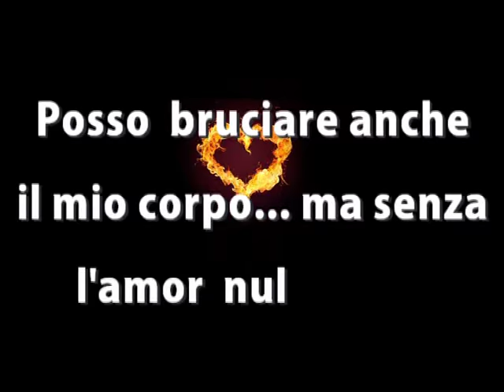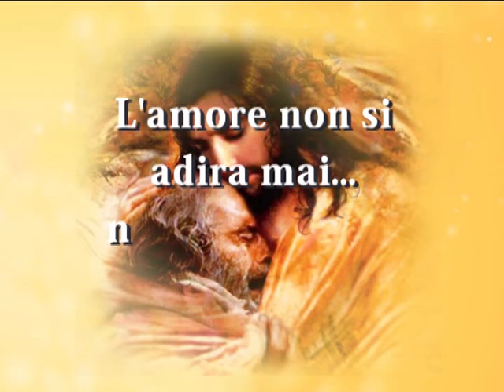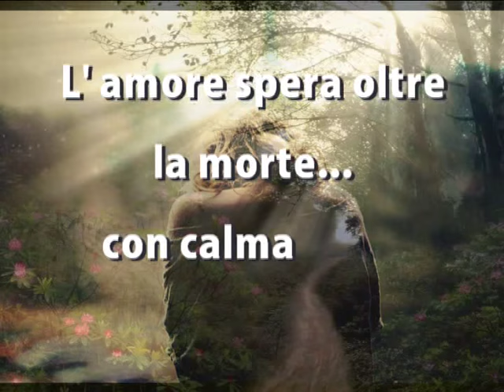"Inno all'amore" di Fabio Baggio